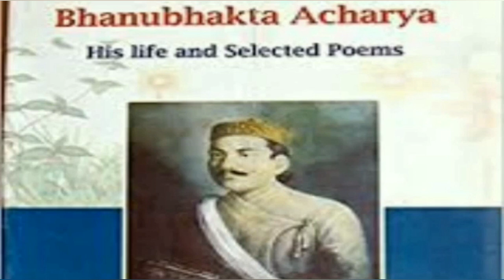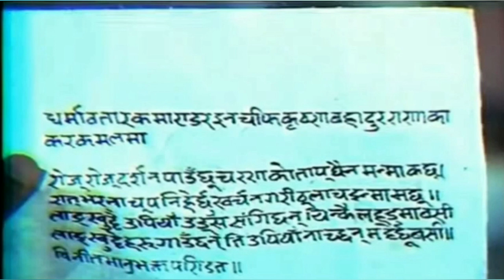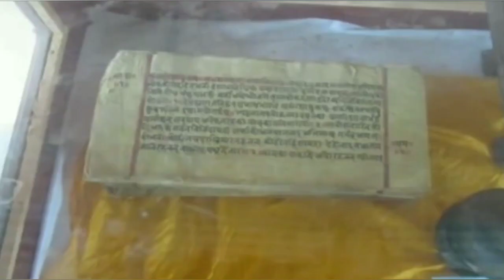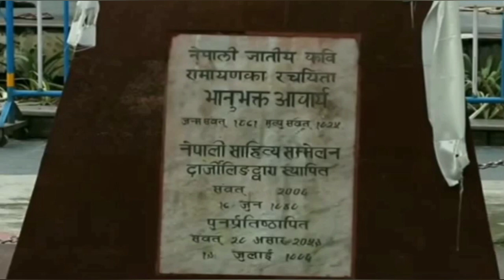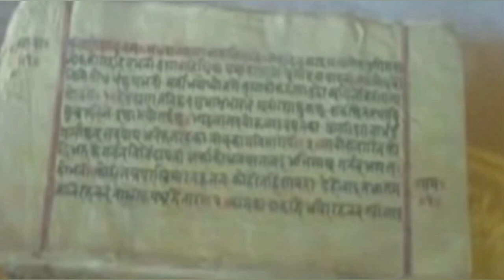Biography of Adikavi Bhanubhakta Acharya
Every Year 13th July or 29th day of the month of Ashar according to Nepali calendar is celebrated as the birth anniversary of Bhanubhakta Acharya by the Nepali speaking people around the world.